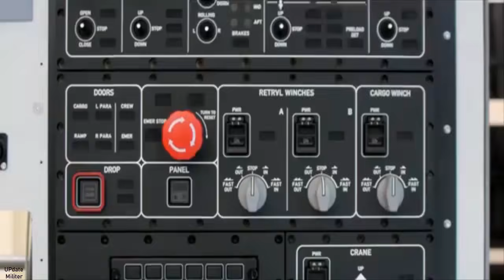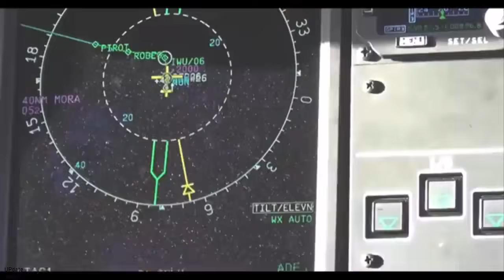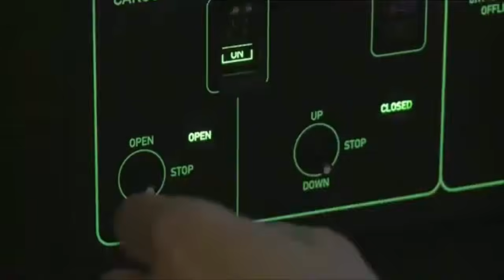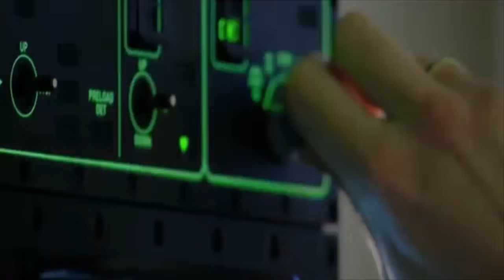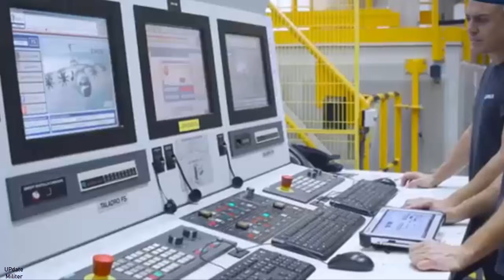First Indonesian A400M military beast in final assembly stage. "Indonesia’s Air Force"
By the end of 2025, Indonesia’s Air Force is set to receive its first Airbus A400M military transport aircraft, marking a significant leap in the country’s airlift and refueling capabilities.
Airbus has confirmed through their official X account that the initial A400M for the Indonesian National Military-Air Force [IdAF] has entered the Final Assembly Line [FAL] in Seville. This milestone signals the imminent completion of the multi-role tanker and transport aircraft.
During this critical assembly phase, key structural components were successfully attached, including the Horizontal Tail Plane [HTP] to the Vertical Tail Plane [VTP] and the integration of the wings with the fuselage. These steps represent significant progress in preparing the aircraft for its operational debut. The aircraft, production number MSN148, is now advancing towards installing its powerplant and onboard software, which will precede a series of functional tests and the inaugural engine run.
Indonesia’s Ministry of Defense ordered two Airbus A400Ms in 2021, with options for an additional two, underscoring Jakarta’s ambition to elevate its strategic and tactical airlift capabilities.
The A400M, with its versatile design, is expected to enhance the IdAF’s ability to conduct a wide array of missions, from strategic transport to humanitarian aid, medical evacuation, and in-flight refueling. This acquisition could dramatically boost Indonesia’s operational flexibility across various mission profiles, offering a significant force multiplier in regional military operations.